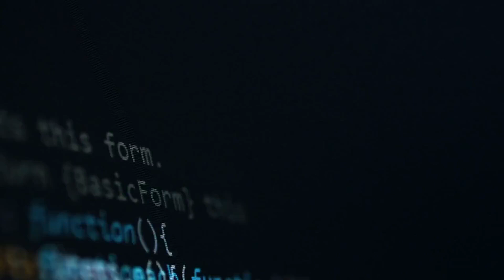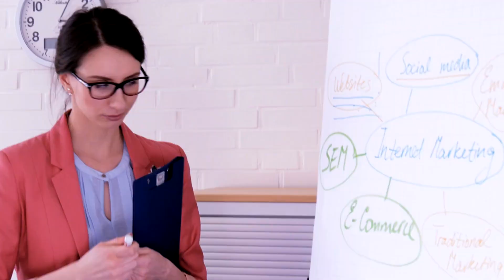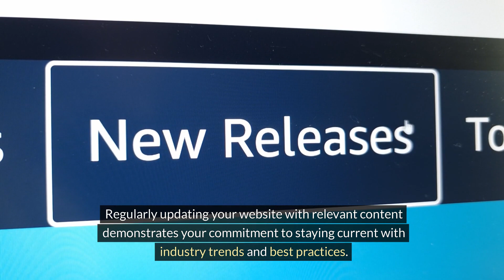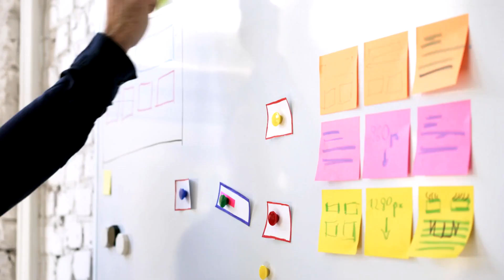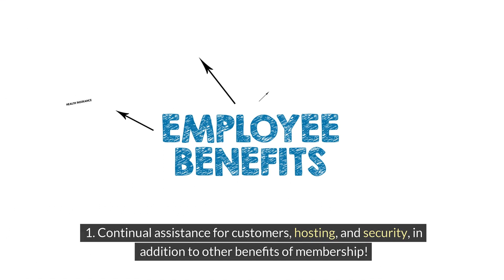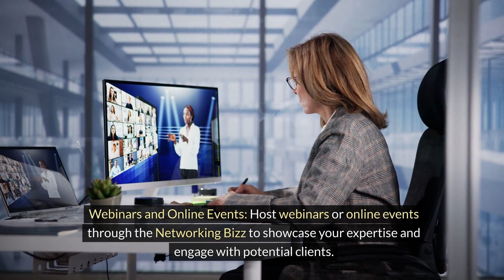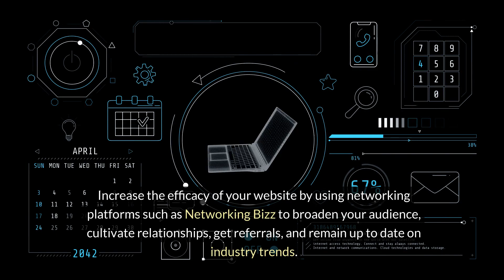Why Is It Important To Have A Professional Website For A Bathroom Renovation Company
In today's digital age, having a professional website is absolutely crucial for any business, including a bathroom renovation company. A well-designed and professionally developed website not only showcases your company's expertise and portfolio but also establishes credibility and trust among your target audience.

With a professional website, you can effectively highlight your past projects, display testimonials from satisfied clients, and provide valuable information about your services and expertise in bathroom renovations. This not only helps attract new customers but also sets you apart from competitors who may lack a strong online presence.

Moreover, a professional website opens up opportunities for online marketing and lead generation. By incorporating SEO strategies into your website's design and content, you can improve your visibility in search engine results and attract more qualified leads. Social media integration and email marketing tools can further enhance your online presence and help you engage with potential customers on various platforms. In today's competitive market, investing in a professional website is not just an option but a necessity for any bathroom renovation company looking to thrive in the digital landscape.